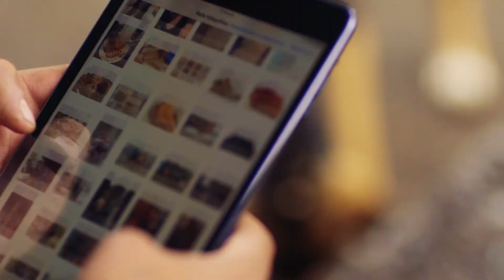04 CNT BOLIVAR ENTRELAZADO